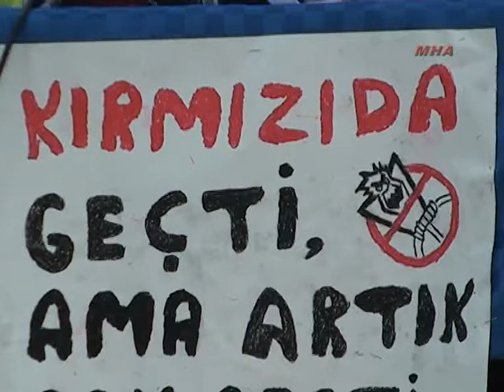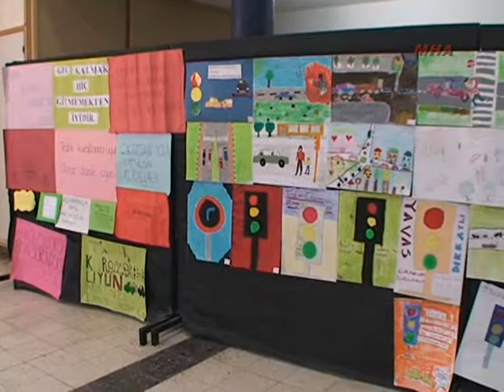"Trafik Kurallarında Farkındalık Yaratma" Etkinlikleri Başladı [ magusahaberajansi.com ]